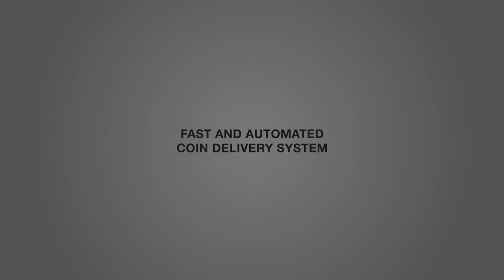FIFA 17: Fühlt sich an wie 89! - Deal with SIF Dwight Gayle!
✘ SOCIAL MEDIA!

✘ UNTERSTÜTZUNG!

Sportspiel, 2016